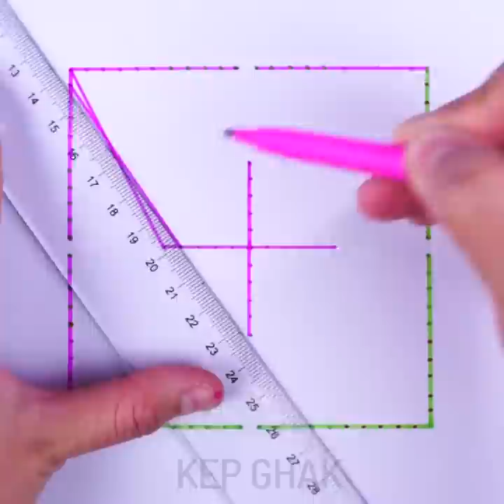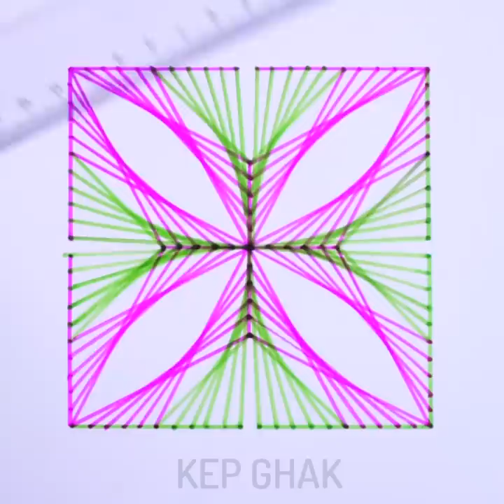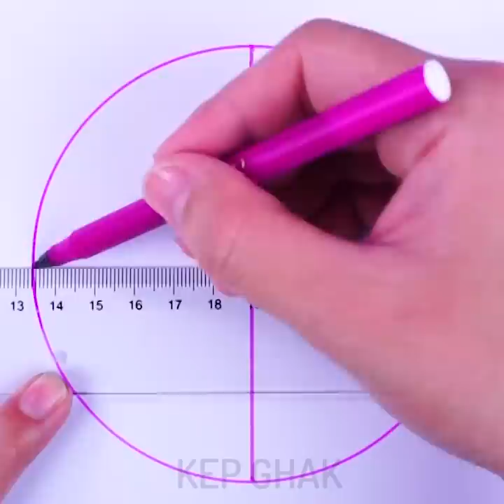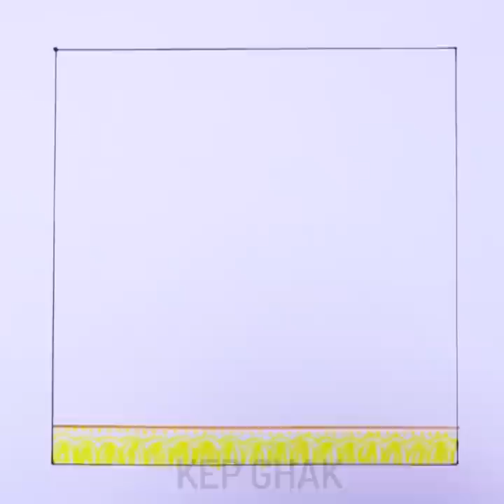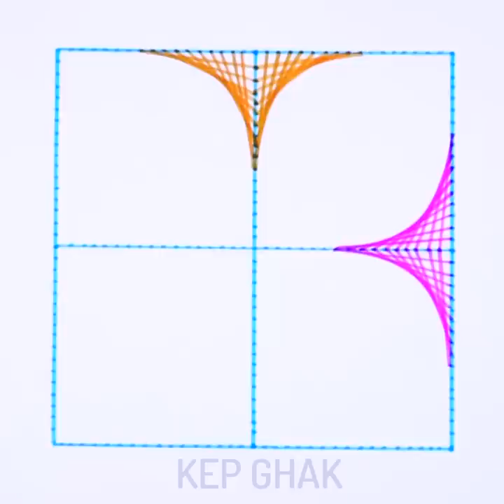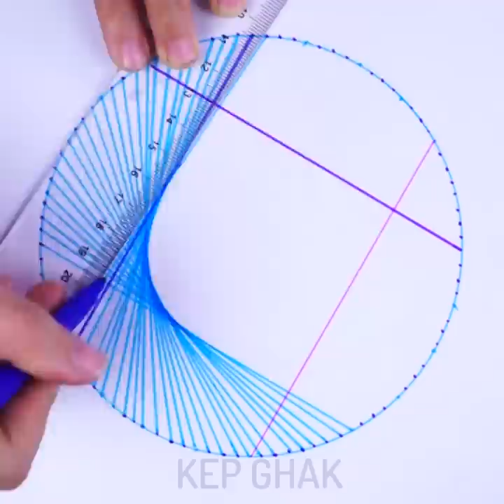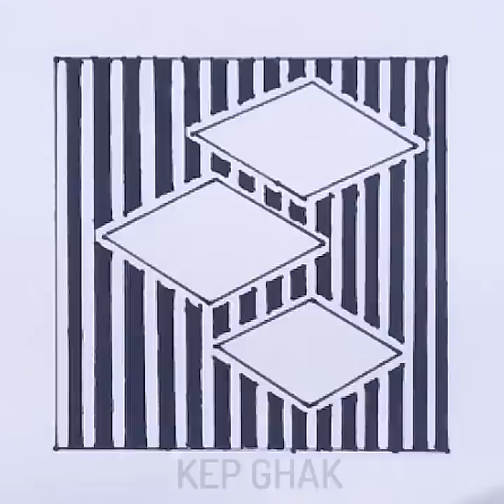15 Oddly Satisfying Drawing! Awesome Drawing Tricks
15 ODDLY SATISFYING DRAWING!  Awesome DRAWING TRICKS
Timestamps:
00:10 Incredible drawing ideas
01:07 A oddly satisfying draw ideas
03:10 Drawing to stress relief
06:12 Satisfying art techniques
08:03 Satisfying symmetrical drawing
09:51 Art therapy to reduce stress

Drawing and painting are very good for kids. These easy activities are good for getting rid of stress, brain development, and developing fine motor skills. You can repeat our amazing painting, drawing, and decorating hacks, and tell us, which life hack you like most of all.

Do you like to draw? What materials do you use for this?
So you have an idea for a picture in the forefront of your mind. You get put your box of colored pencils and a pencil sharpener. With the picture still clear in your mind, you sharpen each and every pencil and put a sheet of white paper on the table, ready to get creative. So what would you expect to happen next?

Supplies:
• Paper
• Pencils
• Markers
• Color Pen

The Camera I use:
- Sony A6500
- Canon 1DX
- Iphone X